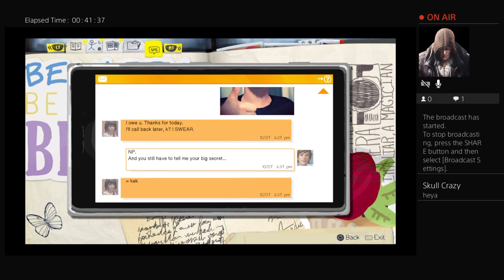Life is strange part 2 Keith Hemmings broadcast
Im keith 30 uk love gaming